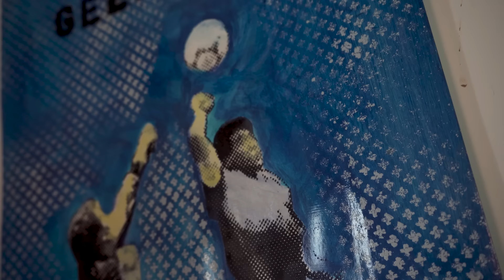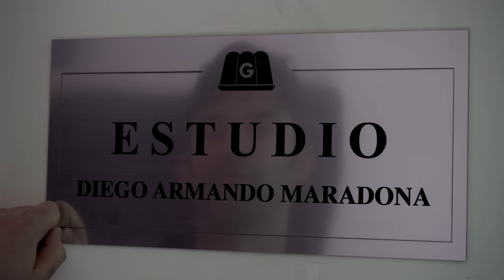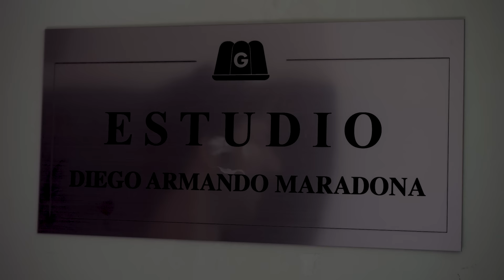ESTRENAMOS el ESTUDIO DIEGO MARADONA con CLAUDIA VILLAFAÑE | GELATINA | VLOG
El estudio de Gelatina pasó a llamarse Estudio Diego Armando Maradona y aprovechamos para inaugurar nuestro VLOG. Para su estreno, vino ni más ni menos que Claudia Villafañe. Hablamos del Diego, de sus luchas, sus frases, y su vida. Cuánto te extrañamos, diegote. La Claudia vino a Industria Nacional para hablar con Pedro Rosemblat, Marcos Aramburu, Lía Copello y Mati Mowszet. Gracias por todo, Claudia, Gelatina te ama.